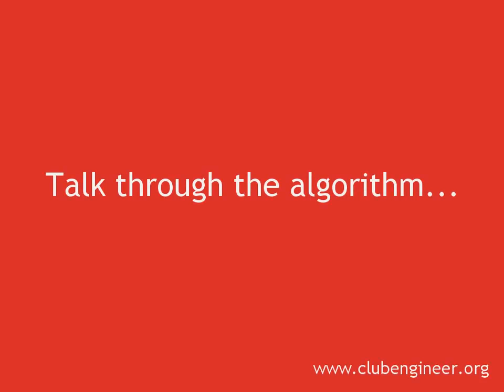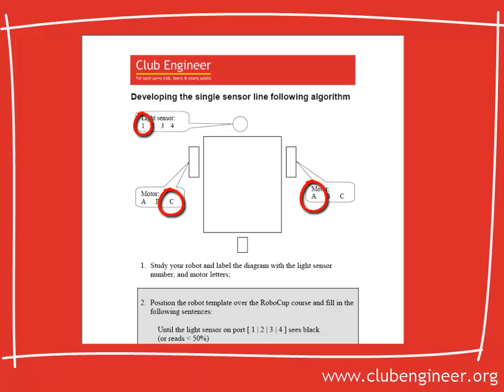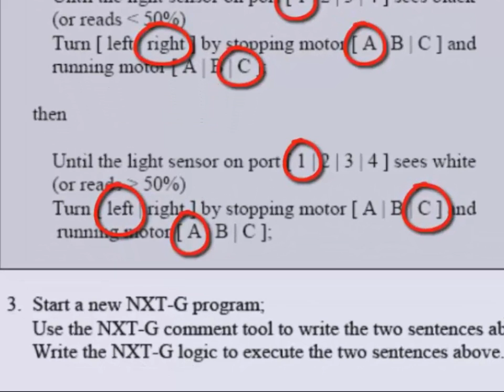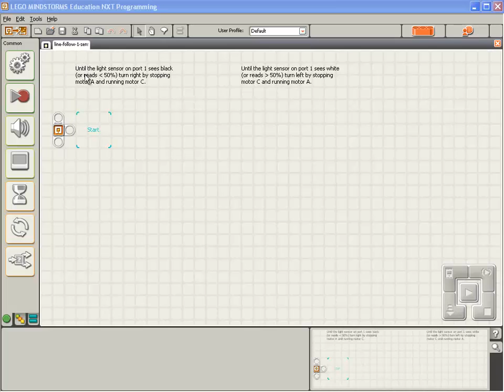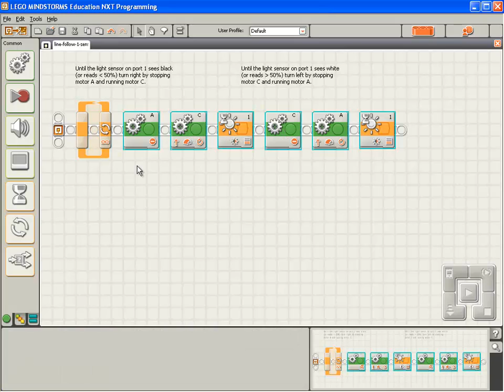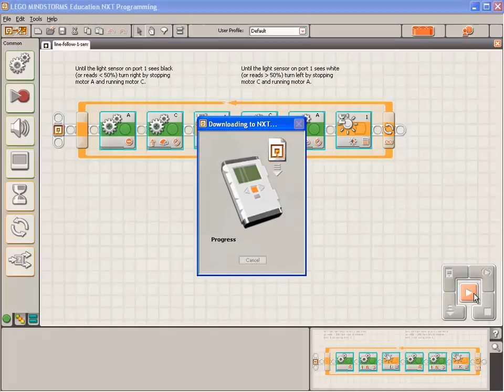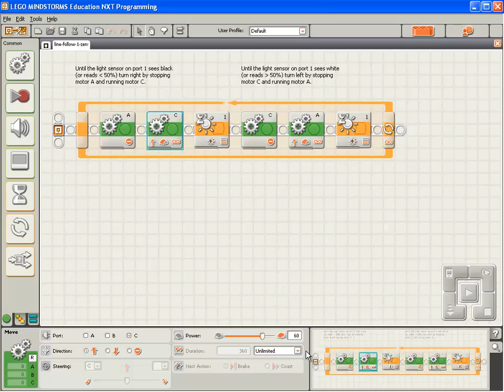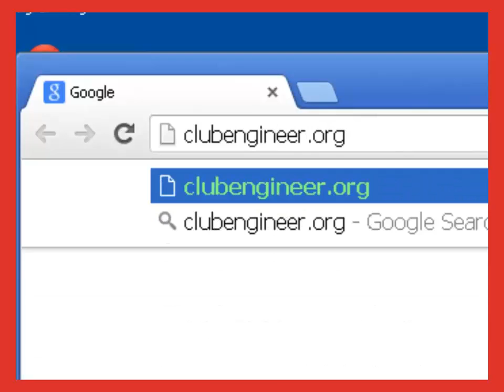Robocup Rescue with NXT-G - Introduction - 11 Follow the Line - Single Sensor